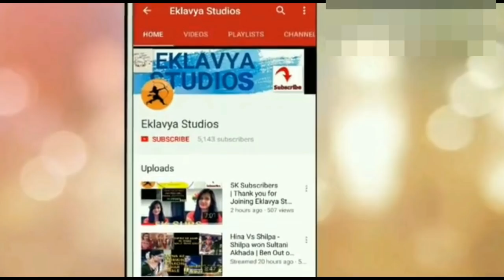BIG BOSS MARATHI CONTESTANT RAJESH SHRINGAPURE WIFE WITH FAMILY PHOTO | VIRAL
Hello Friends !

RAJESH SHRINGAPURE
DIMPLE SHRINGAPURE
Rajesh Shringarpure Wife

BIG BOSS MARATHI LATEST EPISODE
BIG BOSS MARATHI REVIEW
BIG BOSS MARATHI TODAY EPISODE
BB11
BB12
MEGHA DHADE
USHA TAI
RAJESH SHRUNGARPURE
RESHAM TIPNI
SMITA GONDKAR
SAI LOUKAR
JUI GADKARI
SUSHANT SHELAR
AARTI SOLANKI
AASTAD KALE
PUSHKAR JOG
MEGHA FIGHTS
SAI LAUKAR FIGHTS
USHA NADKARINI FIGHTS
RESHAM FIGHTS
SMITA FIGHTS
SAI LAUKAR FIGHTS
RAJESH FIGHTS
SUSHANT FIGHTS